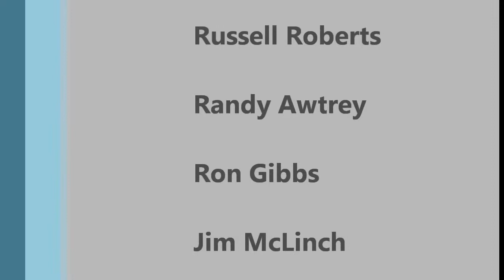"Since Jesus Moved In" by Gabriel's Call